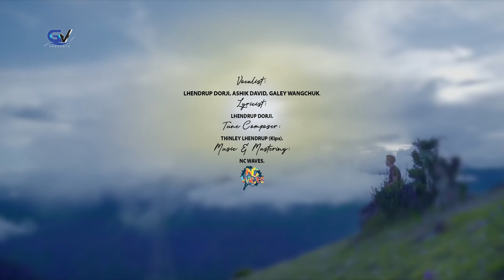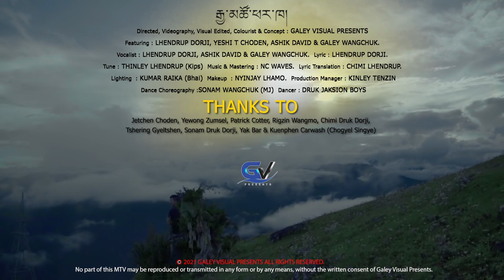Jamtsho Phakha | Official MV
Jamtsho Phakha (Other side of the ocean) is the MV dedicating and feeling the pain of those couples living afar from one another.

Dance Choreographer : Sonam Wangchuk (MJ)
Makeup : Nyinjay Lhamo
Production Manager : Kinley Tenzin
Lighting : Kumar Raika

Singers : Lhendrup Dorji, Ashik David & Galey Wangchuk
Music & Mixing : NC Wave
Lyricist : Lhendrup Dorji
Lyric Translation : Chimi Lhendrup

🎵Song👉 Listen to Jamtsho Phakha by Lhendup RK feat Ashik David and Galey Wangchuk by NC Waves on SoundCloud

Please! Watch and enjoy the MV.

Twitter_ Galey Visual

No part of this MTV may be reproduced or transmitted in any form or by any means, without the written consent of the Galey Visual Presents.